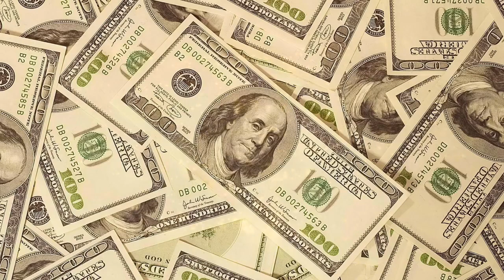ATTRACT MONEY & WEALTH IN 10MINUTES!!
Money Subliminal Affirmations Booster